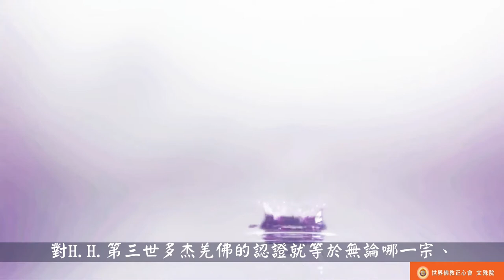世界佛教正心會Youtube頻道 | 聖德高僧們的重要答覆(農曆二月初五：第三十四道答案)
農曆二月初五
第三十四道答案：

你們說南無第三世多杰羌佛是西藏密宗，這實在是錯誤的理解，太不了解佛陀的概念是什麼，南無第三世多杰羌佛是佛陀，不是祖師派別的這一宗哪一派的法祖，羌佛弘揚的是如釋迦佛陀一樣完整的、沒有任何祖師派系觀點的佛教佛法。2017年社會上個別邪惡之人，誣蔑毀謗第三世多杰羌佛，把第三世多杰羌佛告到了法庭，世界佛教全球的最高機構法庭，於2018年003號在終審中得出結論，所檢舉揭發控告第三世多杰羌佛的事由都是編造出來的，判決書中定性：「第三世多杰羌佛的教理與釋迦牟尼佛的教理同流體系，屬於純正的佛教佛法。」正因為羌佛是純正的佛教，不是某一宗派的教法，因此才受到世界各大宗派的法王活佛一致認證附議是佛陀，也是兩千多年來佛教史上被唯一認證的，佛陀是整個佛教的最高掌持者，而不是單一屬於哪一宗派的大法王。如果是哪一派的大法王或活佛，都會歸屬於哪一派來認證，而不會由各宗各派的領袖和攝政王們都來認證，對H.H.第三世多杰羌佛的認證就等於無論哪一宗、哪一派都認可尊奉南無釋迦佛陀一樣，釋迦佛陀不屬於哪一宗哪一派，就是整個佛教的佛陀。

2018年3月21日